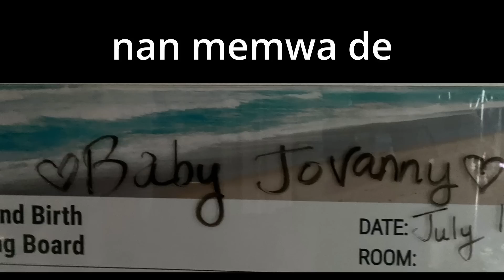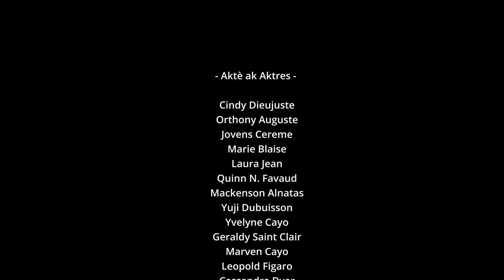Kisaw Tap Fè? S2 - Ep 22 - On Lòt Kontra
Sezon 2  kòmanse ak istwa Yolanda a. Nouvo pèspektiv sa a chanje tout bagay.

Sezon 2 te fini ak yon revelasyon chokan. Eveline retounen soti lopital la.